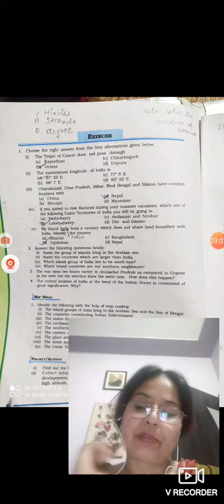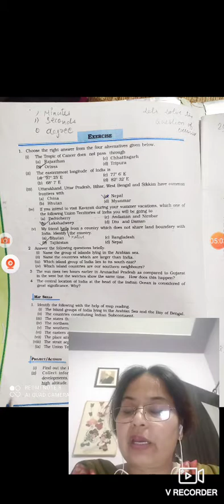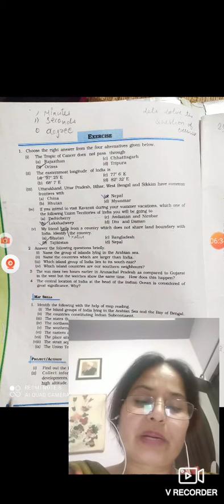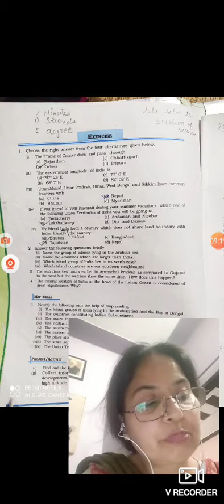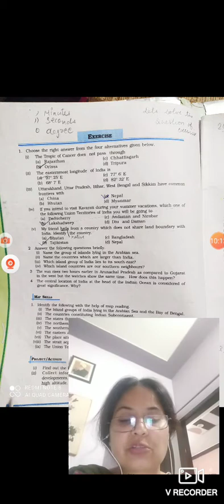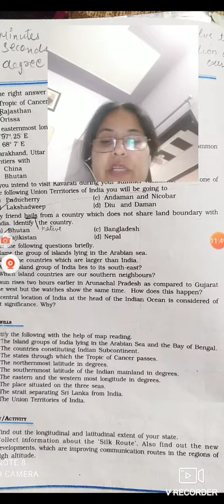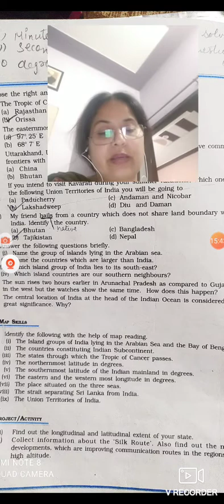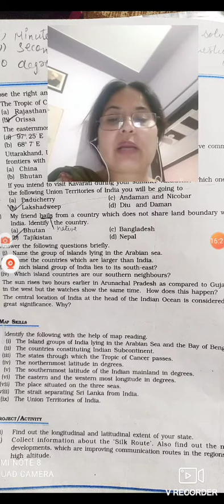class 9 geo ch 1-India -Size and Location Textual part